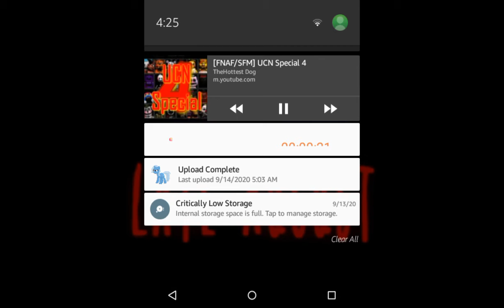The Chief is Coming Back?!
Something might be coming soon.

Like another reaction video of something.

Clip used: ucn special 4 | by: thehottest dog